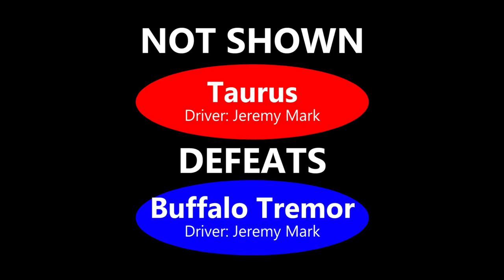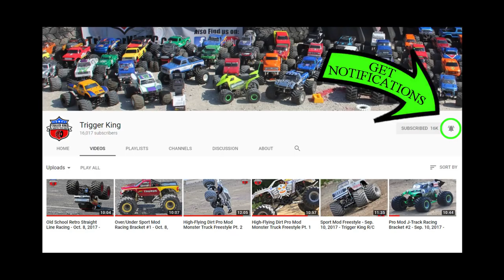Series FINALS Sport Mod Brkt1-Vinyl Images Invit. Feb.25, 2018 - Trigger King Productions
This is the SERIES FINALS of the Vinyl images Invitational Presented By JB Scale Graphics from February 25, 2018.  We went with a long Cali-style track with Sport Mod R/C monster trucks.